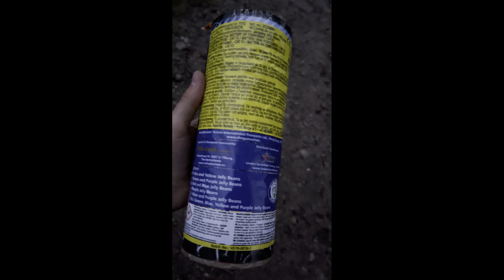Jumping Jelly Beans - Smartie Fontäne von Vulcan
Heute mal ein erstes Testvideo - weitere werden auf jeden Fall folgen! :-)

Im Test war die F2 Smartie Fontäne von Vulcan, die "Jumping Jelly Beans". Gekauft bei @Pyrolager

Fazit: Ist ne echt schöne Fontäne mit langer Brenndauer und satten Farben! Auch die Kombination der farbigen Sterne und die kleinen Durchzünder am Anfang jedes Fontänenröhrchens fand ich echt gut.  Ich würde mir das Teil jederzeit wieder holen ;-)

Hoffe es hat euch gefallen und bis zum nächsten Mal!

Euer Hanse Pyro